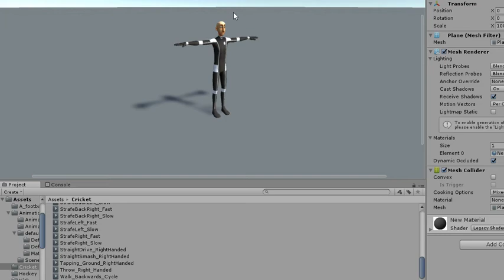Cricket Animations (Unity/Unreal Engine)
Cricket Animations for humanoid skeletons. Great asset for creating games in Unity/Unreal Engine and other engines.